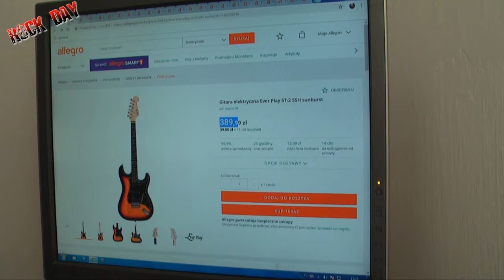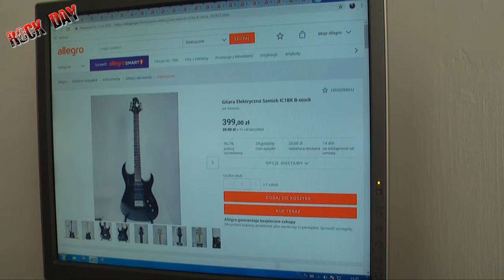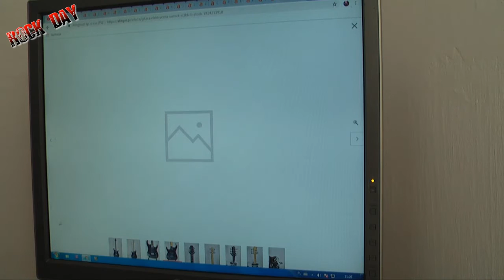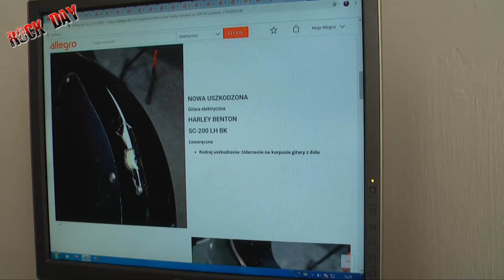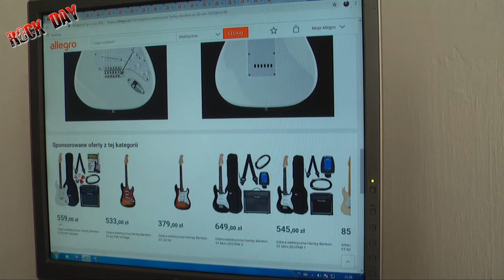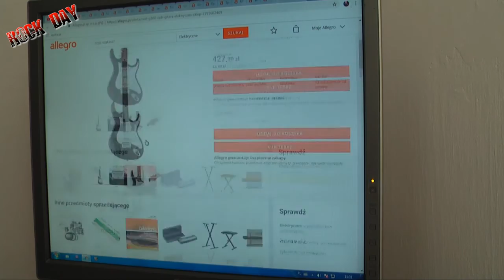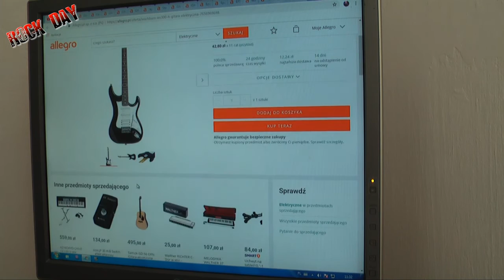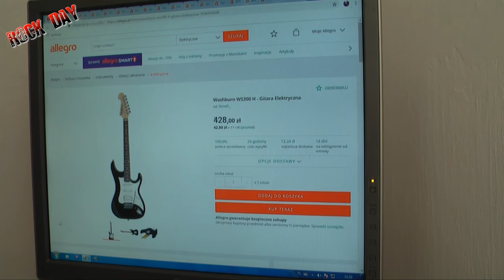Tanie Gitary z Allegro - Gitary do 500 zł cz 4/6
Hejka ! Skupimy sie na tanich giotarach do 500 zł !